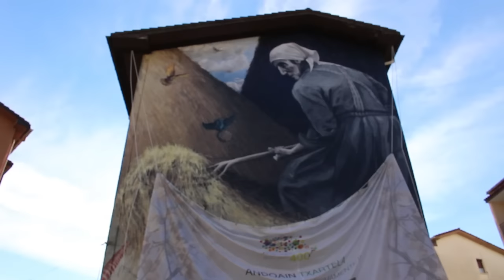Mural erraldoia, arbasoak gogoan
151007 Muralaren irekiera ekitaldia